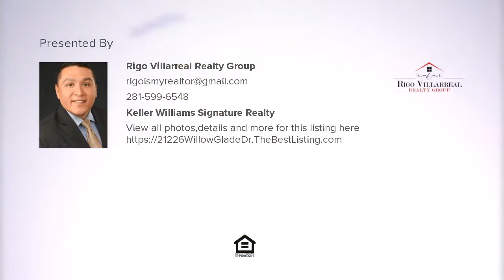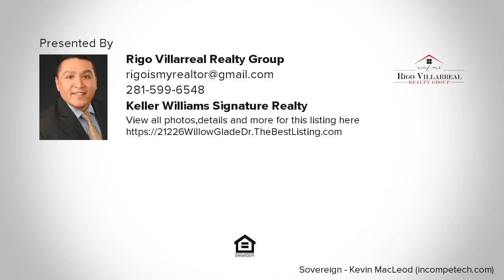21226 Willow Glade Dr, Katy, TX Presented by Rigo Villarreal Realty Group.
Contact Rigo Villarreal Realty Group for more information.

Gorgeous home located in the gated community of Willow Park Greens! Entry features a leaded glass door, wood flooring &amp; art niche and leads to the study and formal dining area. Study has double French doors, wood flooring &amp; built-in book shelves. Plantation shutters throughout downstairs. Island kitchen features granite counters, under-mount sink, recessed lighting, breakfast bar &amp; is open to the den. Electric range in kitchen is plumbed for gas. Spacious den has a corner tile surround gas-log fireplace, wood flooring &amp; view of backyard. Lovely master suite with double sinks, separate shower, garden tub &amp; 2 walk-in closets. Upstairs features a large game room, walk-in attic access, 3 bdrms &amp; 2 full baths. Landscaped backyard features an extended covered back patio &amp; a swim spa with deck. Recent paint &amp; carpet. Complete list of upgrades and updates totaling almost $80,000 available upon request. Home is conveniently located close to schools, shopping, restaurants &amp; major thoroughfares.